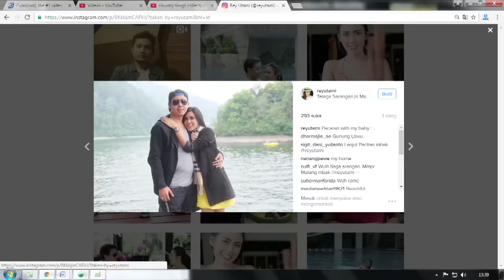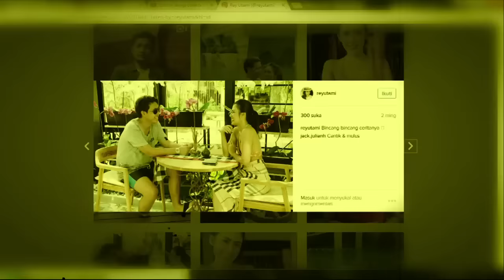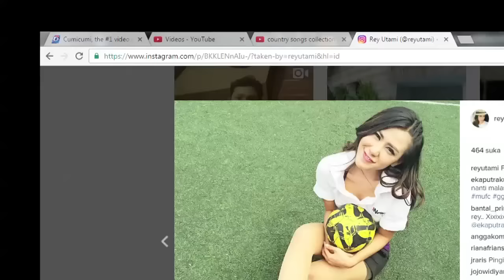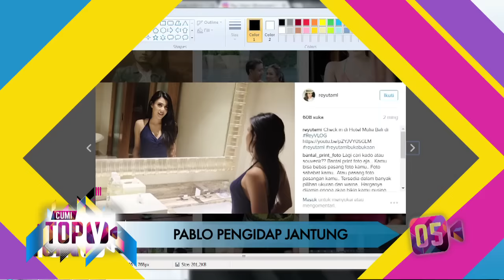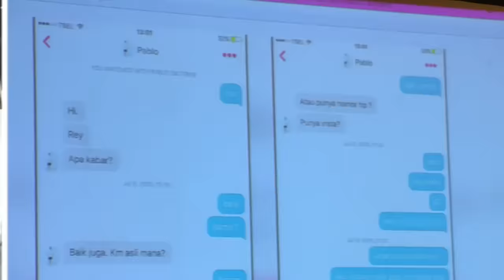Cumi TOP V: 5 Fakta Mengejutkan Rey Utami-Pablo Putra Benua